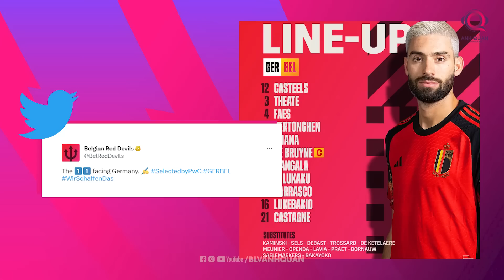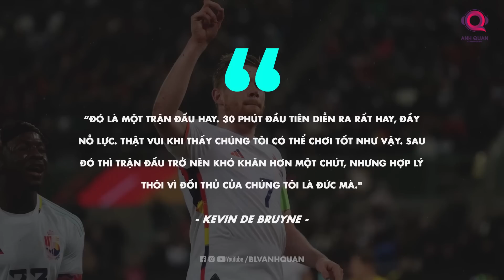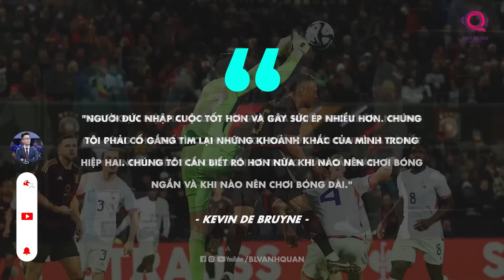ĐỨC - BỈ: KEVIN DE BRUYNE TỎA SÁNG VỚI 2 KIẾN TẠO & 1 BÀN THẮNG HẠ GỤC CỖ XE TĂNG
Hansi Flick làm đúng với những gì ông cam kết trước trận đấu là không thực hiện nhiều điều chỉnh đối với đội hình xuất phát so với trận đấu với Peru. Marius Wolf, một cầu thủ đáng chú ý của Dortmund có thêm một cơ hội đá chính, trong khi Kehrer và Gnabry là những cầu thủ được chọn khác.
Với tuyển Bỉ, Thibaut Courtois gặp một chấn thương nhẹ và phải trở lại Madrid, vì vậy thủ môn Koen Casteels của Wolfsburg có cơ hội được ra sân. Sau khi lập hat-trick vào lưới Thụy Điển, Lukaku một lần nữa được trao cơ hội để đá chính.